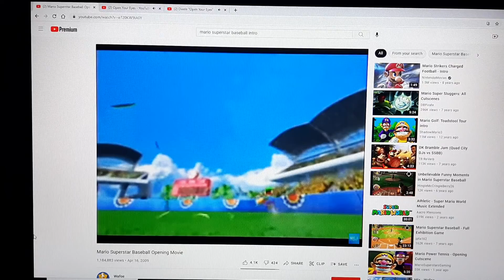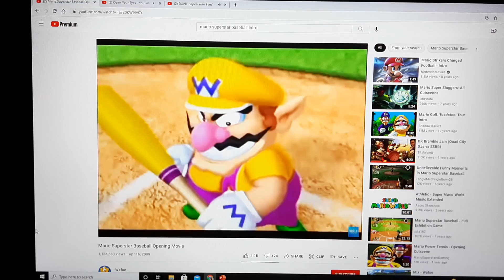Mario jumps over Donkey Kong at the end of the base and Waluigi slacks on the line.(1)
The reason I muted the audio because I put Bobby Caldwell and Dwele open your eyes Mashup.